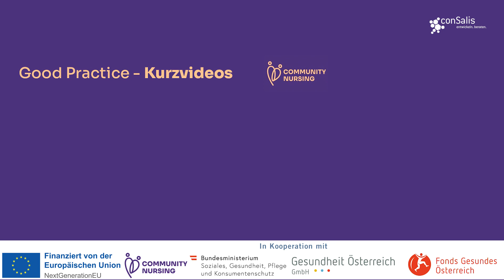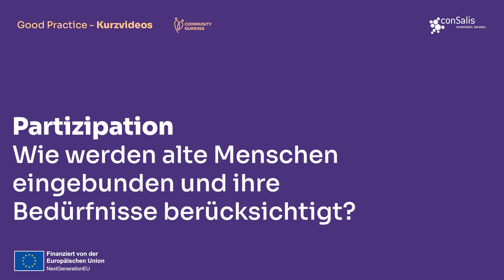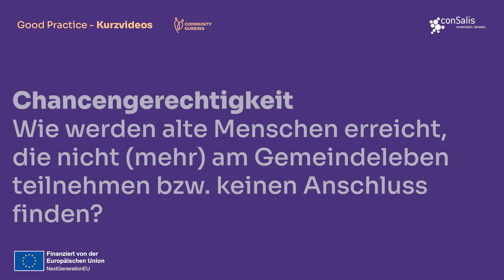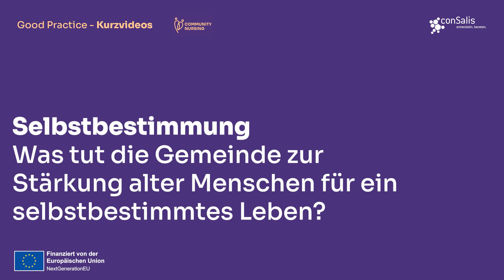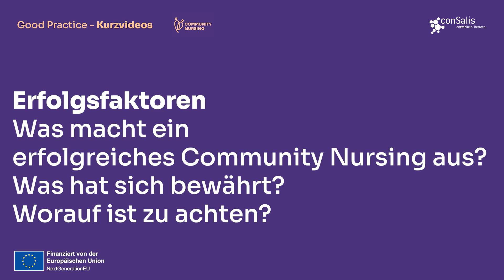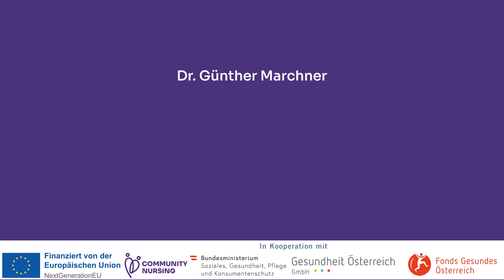Community Nursing – Good Practice Neumarkt Steiermark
Bürgermeister Josef Maier von  Neumarkt im Gespräch mit Dr. Günther Marchner

Eine Produktion von conSalis entwickeln. beraten.